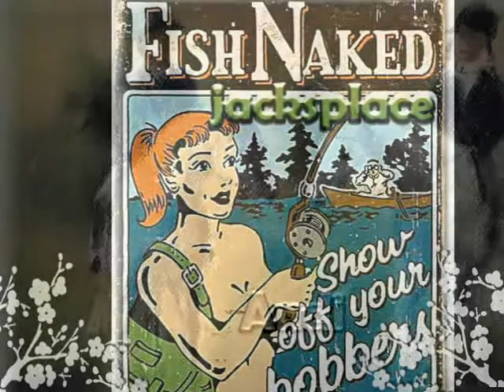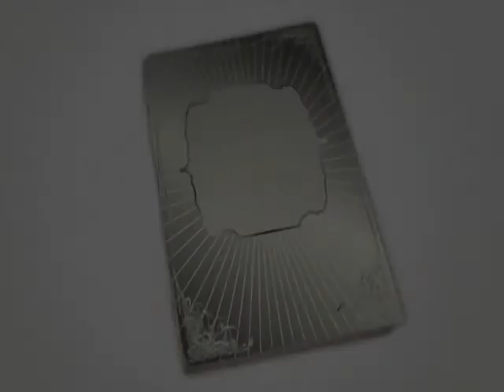BONANZA.com * The BETTER place for Shopping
- (/BoothName as seen in the pictures)